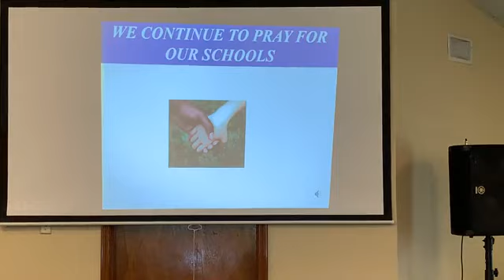7 18 21-Sunday message "Reset and Refocus" Luke 22:37-46, Minister Tanner, NL Church of God, MRC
7 18 21-Sunday message "Reset and Refocus" , Luke 22:37-46, Minister  David Tanner, New Life Church of God, MRC